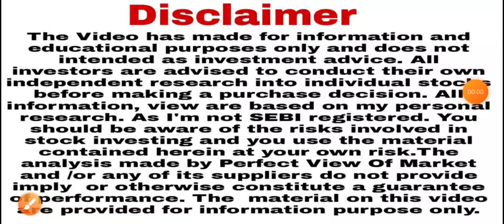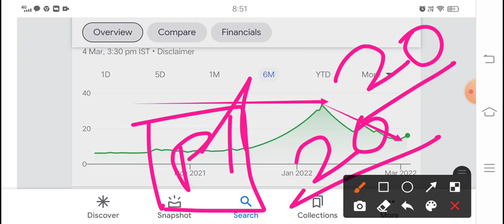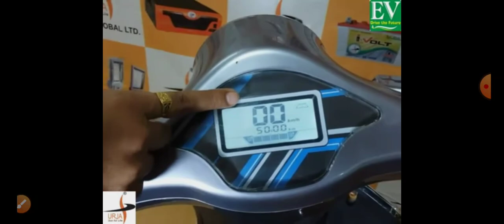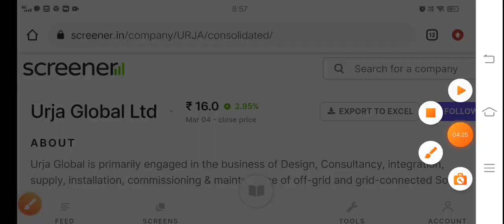urja global Good news एक भी शेयर मत बेचना भूल जाओ